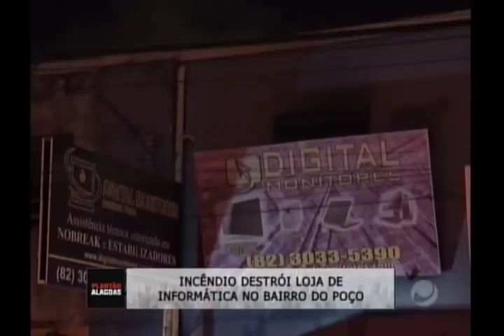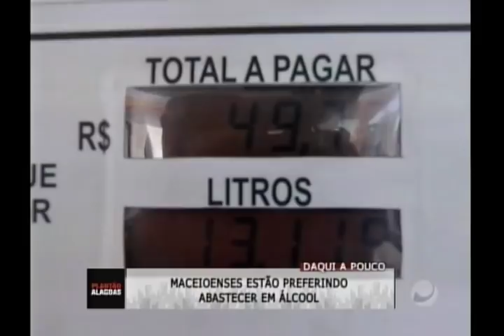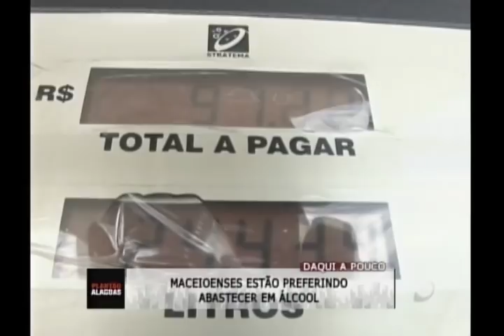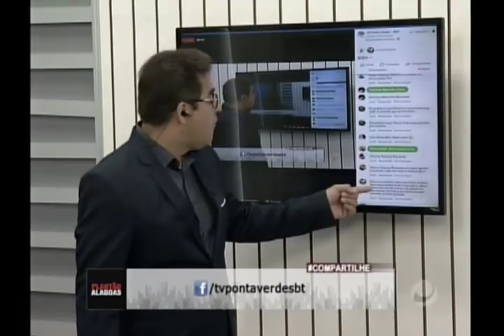Plantão Alagoas (20/02/2019) - Parte 1